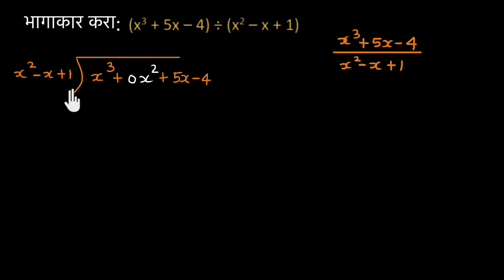बहुपदींना बाकीसह भाग देणे | SCERT Maharashtra